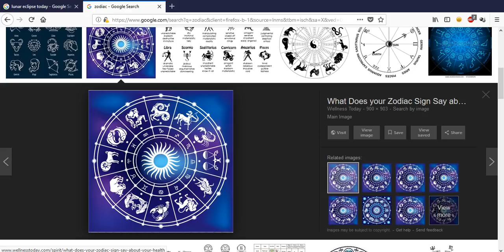What's Up With This Lunar Eclipse ?